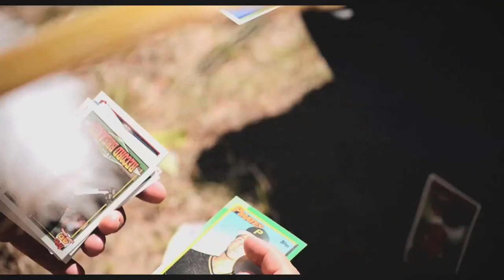Eddie Logix - In the Meantime feat. Mister & Benjamin Miles (Official Video)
From the album Eddie Logix Plays Lykke Li

A CoOwnaz Production

Executive Producer: Al Casinelli

Special Thanks to Max Moross, Andrew Miller, Jessica Merkle, Jen Leigh, Tom Hanks, Laura Finlay, Gretchen Gruenburg, Doc Waffles, J. Walker, and Pretty D.